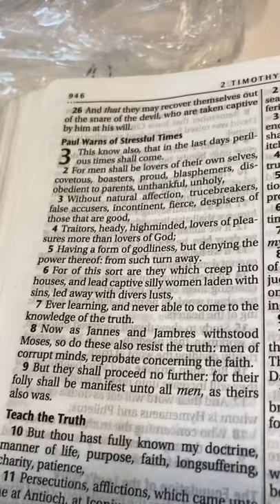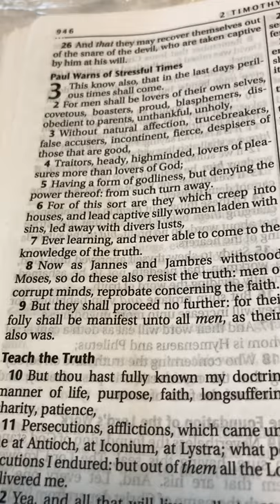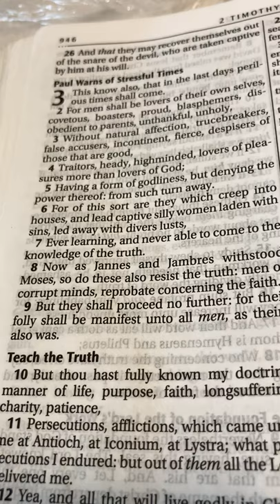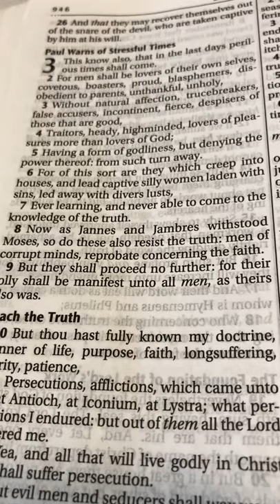I know I been written in the word and I have said this plenty of times